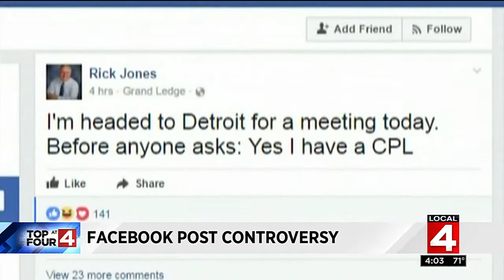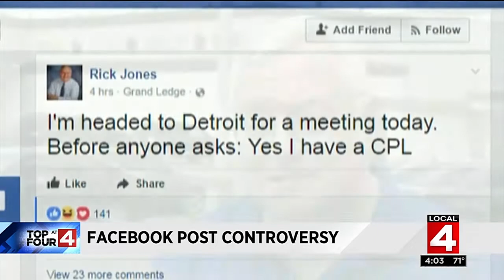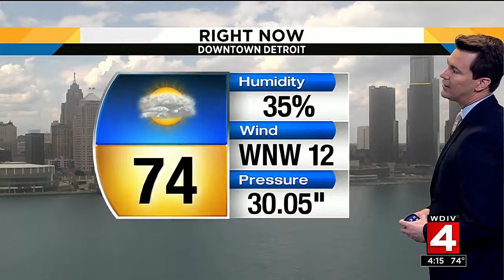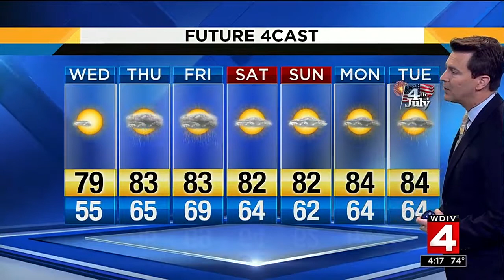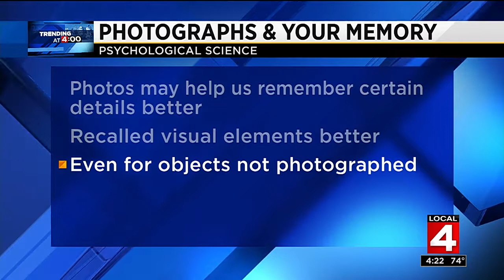Local 4 News at 4 -- June 27, 2017